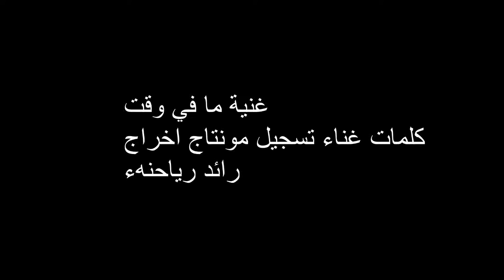غنية ما في وقت كلمات غناء تسجيل مونتاج اخراج رائد رياحنه